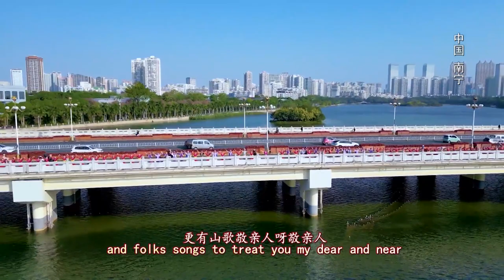Caidiao Opera New Liu Sanjie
This year marks the first anniversary of the official operation of China-Laos railway. In this special program, we will also welcome the cross-national
art cooperation by Chinese and Lao artists.
We try to show more content for you.